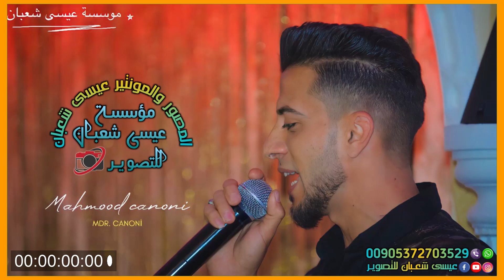ساطع علوالى | گنه استى 2022 | إنتاج مؤسسة عيسى شعبان